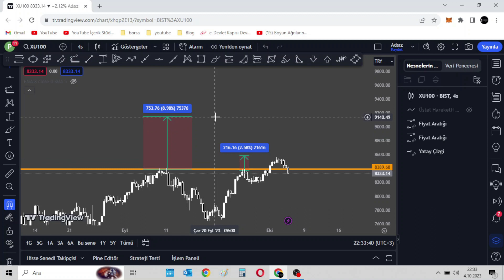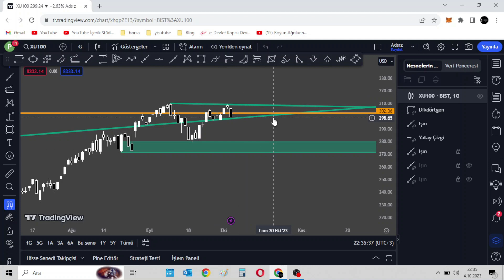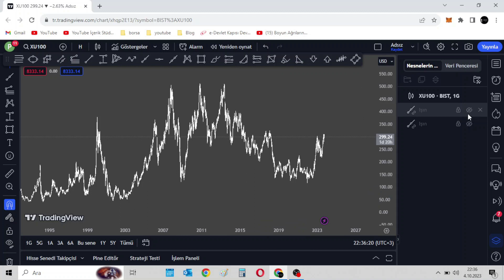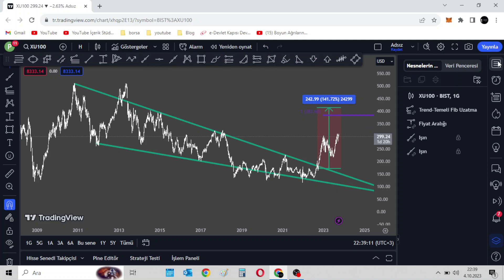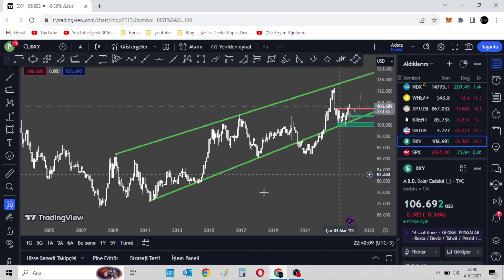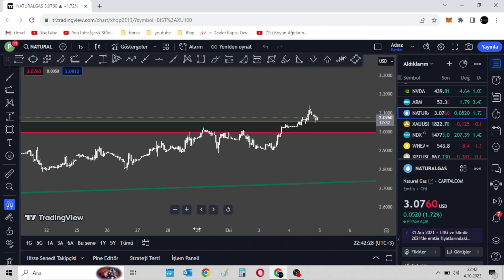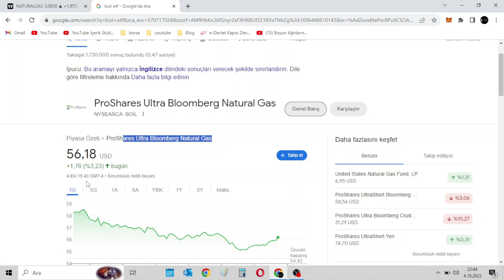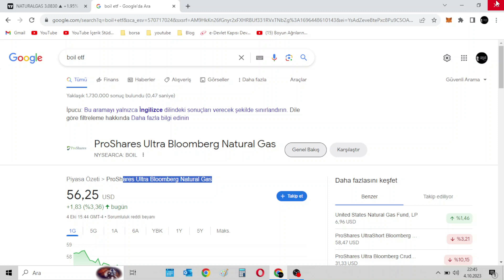Borsa Tarafında Yarın Neden Çok Kritik | Altın Vix Doğalgaz ve Dxy Analizi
Borsa İstanbul’da 8 hisseye tedbir!
Borsa İstanbul tarafından Kamuyu Aydınlatma Platformuna yapılan açıklamada 8 şirkete Volatilite Bazlı Tedbir Sistemi (VBTS) kapsamında çeşitli tedbirler getirildiği duyuruldu.

Yapılan açıklamaya göre işlemlere başladığı tarihten bu yana 15 iş gününde tavan fiyatından işlem gören TARKM payının bugün seans başından geçerli olmak üzere 03/11/2023 tarihli işlemlere (seans sonuna) kadar tek fiyat işlem yöntemi ile işlem göreceği bildirildi.

Böylece TARKM payında halihazırda uygulanmakta olan açığa satış ve kredili işlem yasağı, brüt takas ve emir paketi tedbirleri de tek fiyat işlem yöntemi tedbirinin uygulandığı süre boyunca devam edecek.

VBTYZ payı, 4 Ekim 2023 gününden başlamak üzere 3 Kasım 2023 tarihli işlemlere (seans sonuna) kadar açığa satışa ve kredili işlemlere konu edilemeyecek.

CASA, QNBFL, SODSN ve TETMT payları, 04/10/2023 tarihli işlemlerden (seans başından) 03/11/2023 tarihli işlemlere (seans sonuna) kadar emir paketi tedbiri ile işlem görecek.

Emir paketi tedbiri, “piyasa emri ve piyasadan limite emir girişinin kısıtlanması”, “emir iptalinin, emir miktar azaltımı ile emir fiyat kötüleştirmesinin yasaklanması” ve “emir toplama bilgi yayınının kısıtlanması” uygulamalarını kapsıyor.

İlgili paylarda halihazırda uygulanmakta olan açığa satış ve kredili işlem yasağı ile brüt takas tedbirleri de emir paketi tedbirlerinin uygulandığı süre boyunca devam edecek.

KFEIN ve REEDR payları için bugün seans başından 03/11/2023 tarihli işlemlere (seans sonuna) kadar brüt takas uygulanacak. İlgili payda mevcutta uygulanmakta olan açığa satış ve kredili işlem yasağı tedbiri de brüt takas tedbirinin uygulandığı süre boyunca devam edecek.